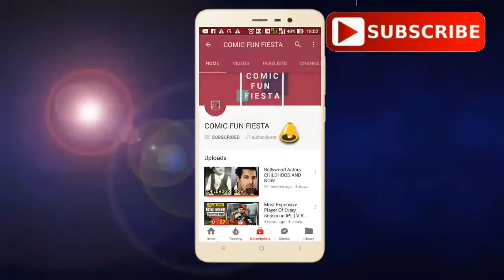Anushka Shetty To Taapsee Pannu South Actresses Looked In Their Debut Films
डेब्यू फिल्म में ऐसा था अनुष्का शेट्टी का लुक, ये एक्ट्रेसेस भी दिखती थीं ऐसी
Trailer of South Actress Anushka Shetty's upcoming film 'Bhagati' has been released. Anushka is seen in a new incarnation in the film. They are looking in a very scary roll. The film is made in Telugu, Tamil and Malayalam. Ashok's direction is made in the music of Bhagmati. The film will be released on January 26.

It is Anushka's first film after Bahubali. Anushka started her acting career with the film 'Super' in 2005. Look at the look of the time of Debu and just look at the look and get a lot of change. Today, you are going to showcase the pictures of South films 'actresses' debut and still look in this package.

Anushka Shetty:
Anushka Shetty has worked in several Tamil and Telugu films. He has been nominated for the film 'Vaadam' (2010), 'Don' (2007), 'King' (2008), 'Sarovaram' (2008), Arundhati (2009), 'Billa' (2009), 'Ragda' (2010), 'Vaidam' 2010), 'Rudram Devi' (2015), 'Singham-2', 'Bahubali: The Beginning' (2015), 'Bahubali: The Conclusion' (2017).

TAPSI PANNU :
Tapi Pannu has acted in Bollywood as well as in Bollywood films. He debuted in 2010 with the film 'Judmanati Nandam'. Apart from this, he has worked in many films of South including 'Mr. Perfect' (2010), 'Veera' (2011), 'Vandan Wendran' (2011), 'Shadow' (2013), 'Kanchana II' (2015) . She has worked in Bollywood movie 'Chashme Badur' (2013), 'Baby' (2015), 'Pink' (2016), 'The Gazi Attack' (2017), 'Naam Shabana' (2017)

Ileana D'Cruz :
Ileana D'Cruz has worked with South as well as in Bollywood films. Iliana had a debut from 'Devdasu' (2006) movie. In addition, he has worked in other films including 'Pokiri' (2006), 'Kick' (2009), 'July' (2012). He has worked in other films including Bollywood film 'Barfi' (2012), 'Fata Poster Nikla Hero' (2013), 'I Tera Hero' (2014), 'Rustam' (2016), 'Badshaho' (2017)

Shreya Saran :
Shreya Saran has worked in the Bollywood film 'Mission Istanbul' (2008), 'Visima' (2015). He has appeared in several films including South's Santosham (2002), 'Tagore' (2003), 'Shivaji: The Boss' (2007) 'Kandaswamy' (2009). He debuted from the movie 'Ishtam' (2001)

Kajal Agrawal :
Kajal Agrawal turned to Bollywood after getting popularity in South Cinema. Kajal, who has worked in Hindi films such as 'Special 26' (2013) and 'Singham' (2010), is a well-known actress of South. In South, he has worked in films such as 'Magadhera' (2010), 'Thuppaki' (2012), 'Chandamama' (2007). Kajal debuted from the movie 'Lakshmi Kalyanam' (2007)

Trisha Krishnan :
Trisha Krishnan had a debut from 'Maunam Paisheed' (2002). Apart from this, in many of South films, including 'Wisham' (2004), 'G' (2005), 'Aru' (2005), 'Krishna' (2008), 'Bhima' (2008), 'Summer' (2013) work done. He has also acted in the Bollywood film Khatta Meetha (2010).

Tamanna :
Tamanna has worked in Bollywood as well as in Bollywood films. He had a debut from the South film 'Shree' (2005). He has released the title of 'KD' (2005), 'Happy Days' (2007), 'Ayaan' (2009), 'Sura' (2010), 'Veeram' (2014), 'Tadaka' (2013), 'Bengal Tiger' (2015) ), 'Opiree' (2016). He has acted in the Bollywood film Himmatwala (2013), 'Humshakal' (2014), 'Entertainment' (2014).

Roy Laxmi:
Roy Laxmi has released several films including 'Kanchanamala Cable TV' (2005), 'Dharmapuri' (2006), 'Ayanan Thambi' (2008), 'Wamanan' (2009), 'Kanchana' (2011), 'Thandavam' (2012) Has worked in Lakshmi did the cameo in the 2016 film 'Akira'